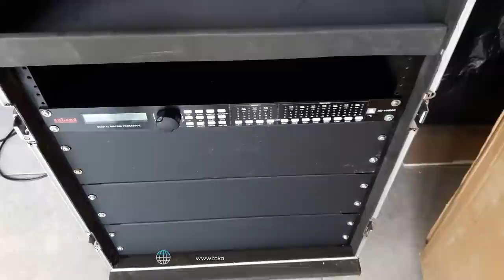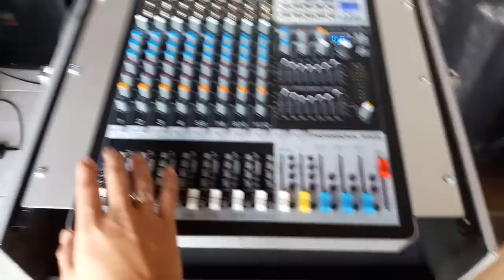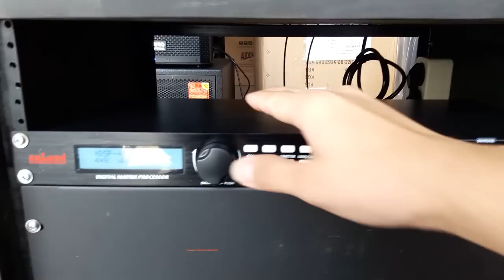PERBEDAAN SPEAKER AKTIF DAN PASIF